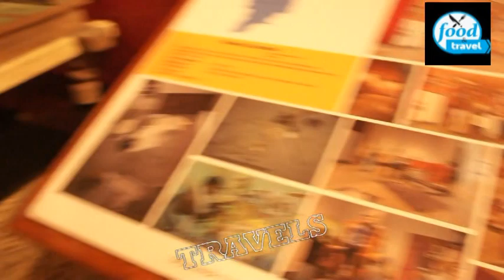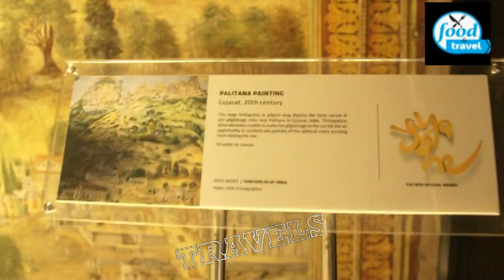Museum Inside view of Golkonda : Hyderabad | गोलकोंडा का इतिहास – Golconda Fort History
FOOD & TRAVEL The leading brand in Digital Media, Entertainment & Food industry .